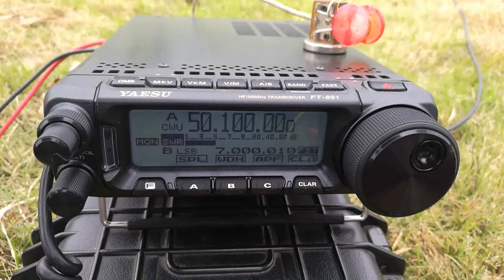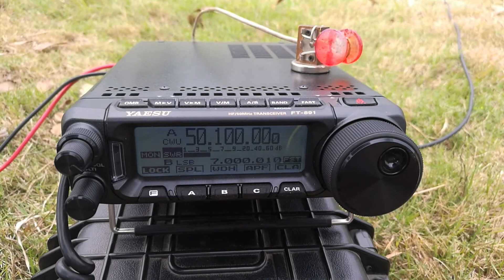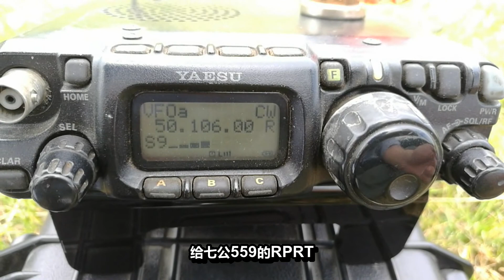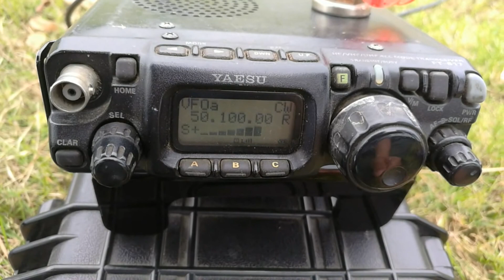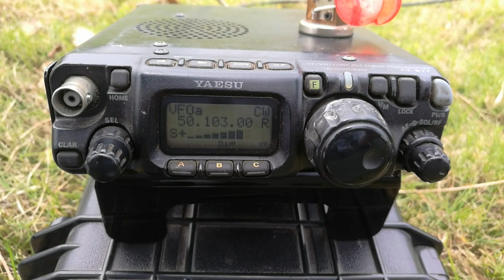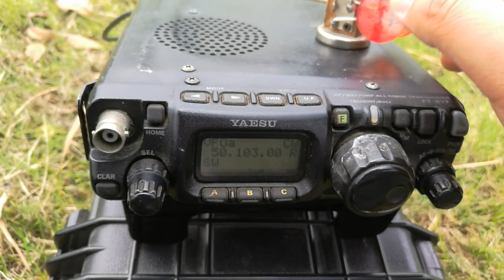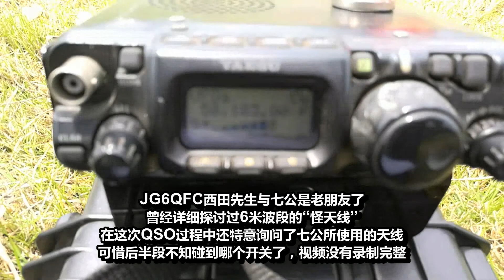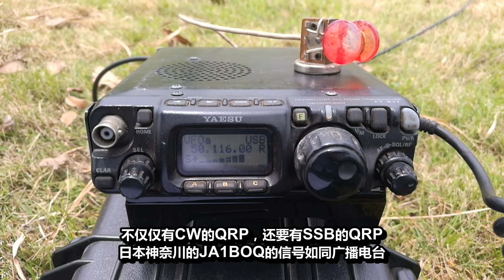2018 VHF QSO PARTY（6m）1